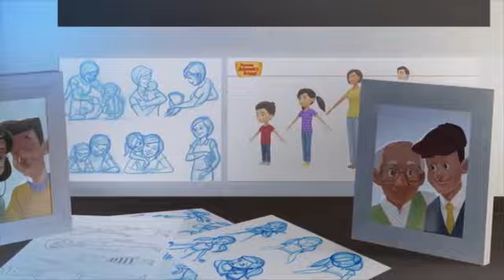pkon P 016 r360P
Caard dfjeffdsjnfnfnfnffnfdjnf